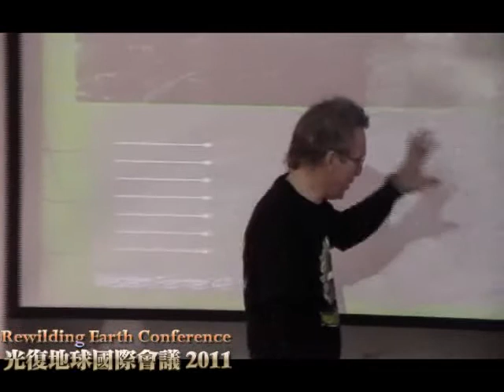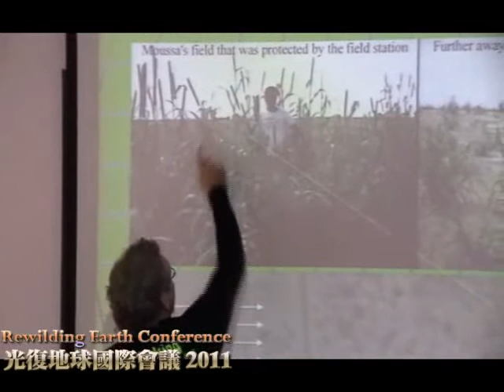以野生、長年生糧食植物光復地球 - 唐鷹 Arne 2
Rewilding Earth Through Wild Perennial Crops / 以野生、長年生糧食植物光復地球
Speaker / 講者 - Arne Garvi, Co-Founder of Rewilding Earth / 唐鷹：興地球共同創辦人  2/6